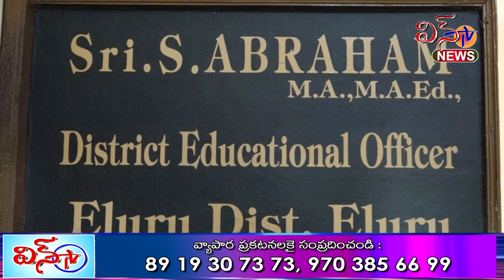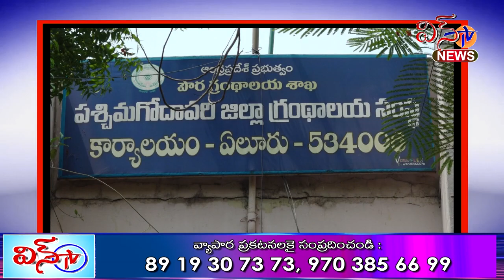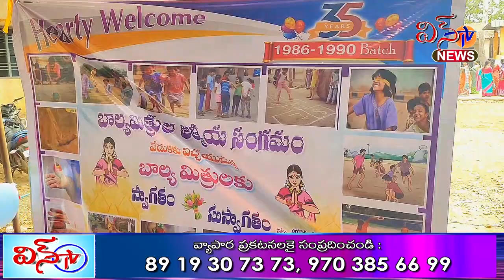WIN TV NEWS 26 05 2024